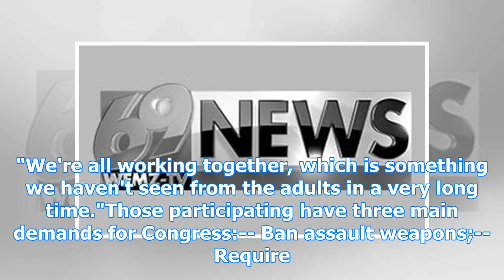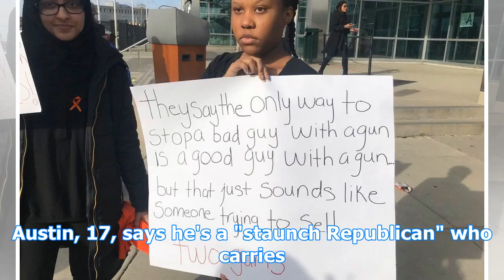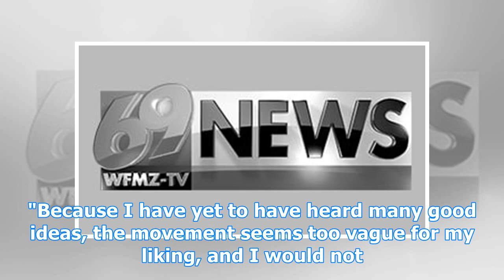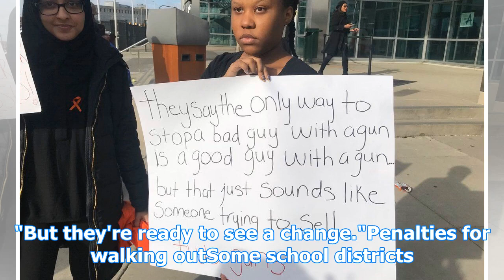They've had enough. Students across country walk out to demand new gun laws | by News People Today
(CNN)In an unprecedented show of unity and political solidarity, waves of students marched out of cl...